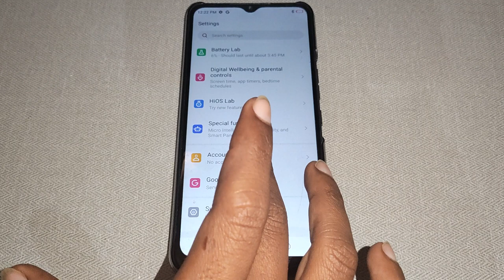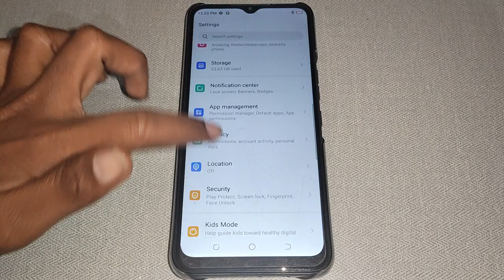Tecno Spark 9 remove animation, Tecno spark 9 me remove animation on off kaise kare